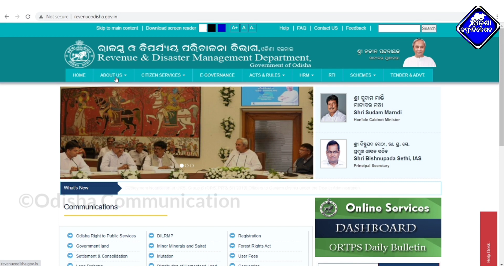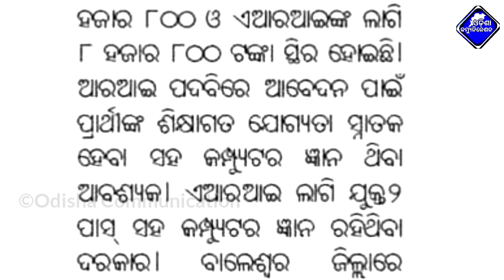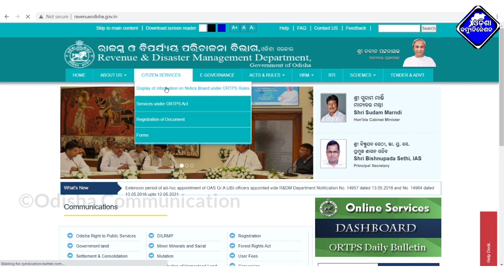Odisha RI,ARI,AMIN Recruitment-2021 || 1239 RI,ARI,Amin Recruitment Notification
This Video About For : Odisha RI,ARI,AMIN Recruitment-2021 || 1239 RI,ARI,Amin Recruitment Notification

ri ari recruitment in odisha 2021 odisha communication

ri ari recruitment in odisha 2021

ri ari recruitment in odisha 2021 ri ari recruitment in odisha 2021 syllabus

ri ari recruitment in odisha 2021 last date

ri ari recruitment in odisha 2021 how to apply

ri ari recruitment

ri ari recruitment in odisha previous year question paper

ri ari recruitment in odisha 2021 apply date

ri ari recruitment in odisha 2021 online